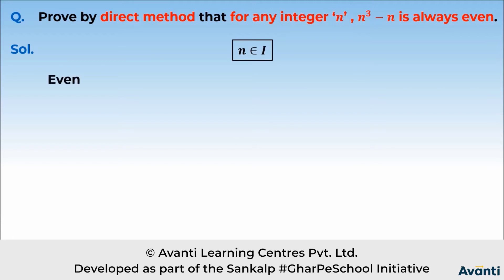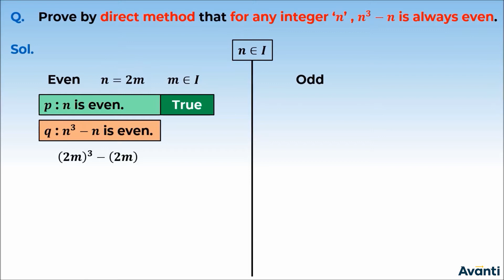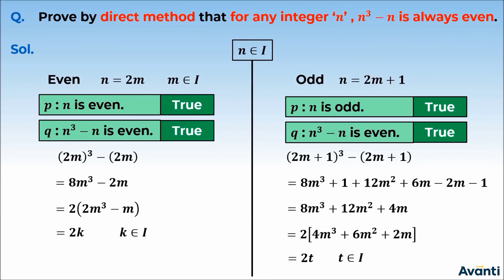4. 11M14.4 PSV1 Validation of If - Then Statements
Chapter: Mathematical Reasoning